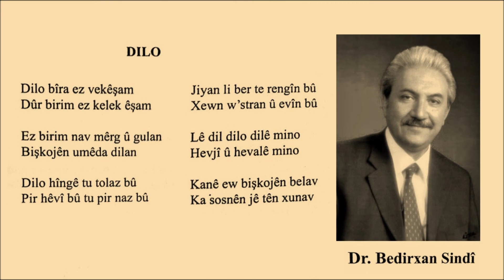Dr Bedirxan Sindî Gulbihar Dılo